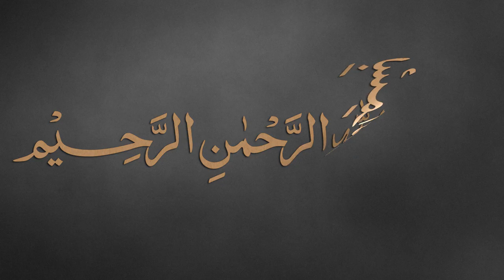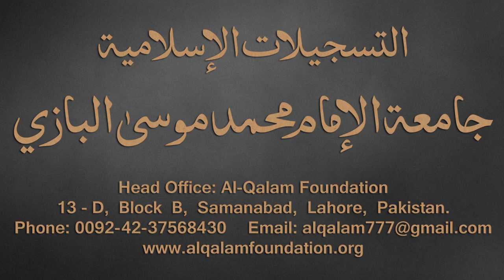Taiseer-ul-Mantiq Dars - 25 - page - 25 - by Maulana Muhammad Zuhair Albazi - 03/01/2017